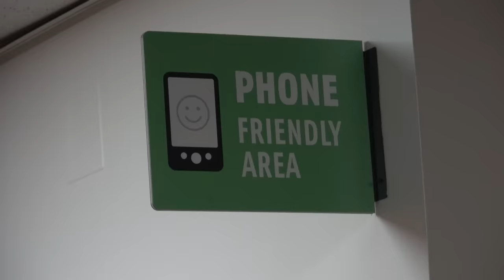Picking up girls after BLASTING EMBARRASSING MUSIC in the LIBRARY!